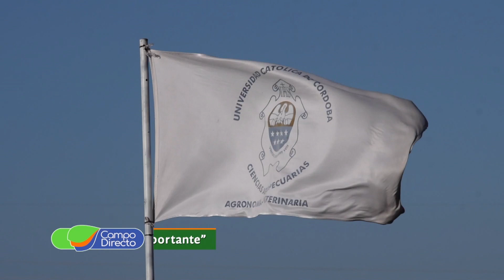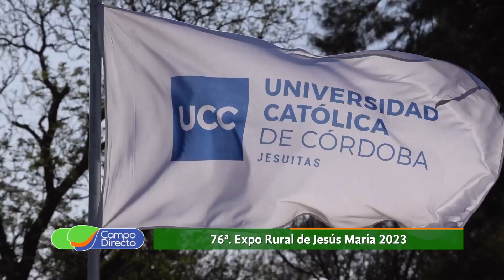Jesús María: 76 años de la Expo Rural con récord de marcas y empresas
Viví junto a nosotros todo lo sucedido en la Expo Rural de Jesús María. Una edición con récord de marcas y empresas, un nuevo Salón AgTech y ganadería de excelencia.